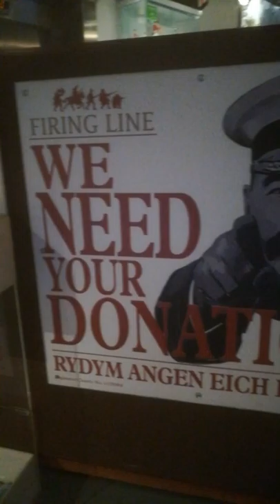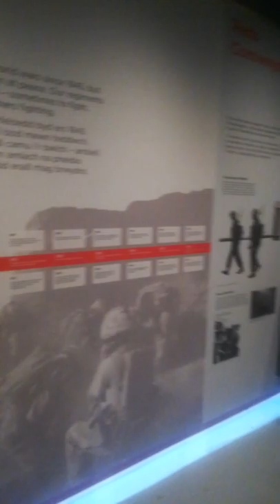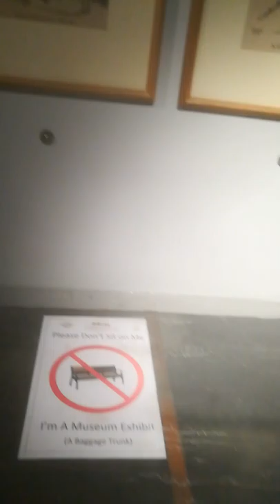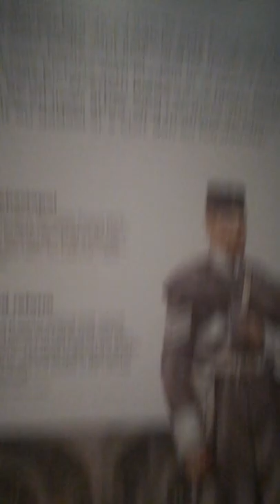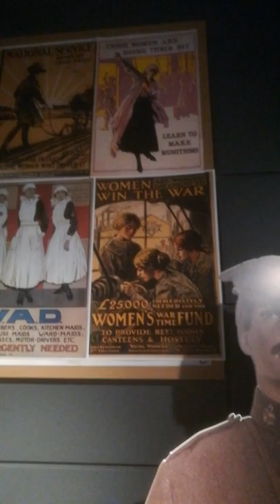Cardiff Castle Firing Line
Firing Line
Ateş hattı
Bowness-on-Windermer'de bulunan Kraliçe'nin Dragoon Muhafızları Müzesi ve Cardiff Kalesi'nin Siyah ve Barbican Kulelerinde bulunan Welch Alayı Müzesi'nin bireysel koleksiyonları 2010 yılında Cardiff Kalesi'nde bir araya getirildi.
Müze, 1. Kraliçenin Dragoon Muhafızları ve Kraliyet Galler alayının tarihine adanmıştır. Müze, Kırım Savaşı sırasında Ambrose Madden ve 41. Welch Alayından Sir Hugh Rowlands'e verilen Victoria Haçı'na sahiptir.
Firing Line, Rorke’un Zulus 1879’a karşı Drift’i, bugün Irak’ta ve Afganistan’da geçirdiği yeni sürenin yanı sıra Waterloo 1815 Muharebesi’nin de dahil olduğu 300 yıldan uzun bir süredir gurur verici ve seçkin tarihi anımsatan bir Dünya sergisidir. Ziyaretçilerine sıradan insanların neden olağanüstü şeyler yapmaya ve olağanüstü cesaret eylemleri gerçekleştirmeye hazırlandıklarını anlamalarını sağlamak için bir tarihsel bilgi, sergi, bir canlı tarih etkinlikleri programı ve uygulamalı etkinliklerin bir karışımı vardır.